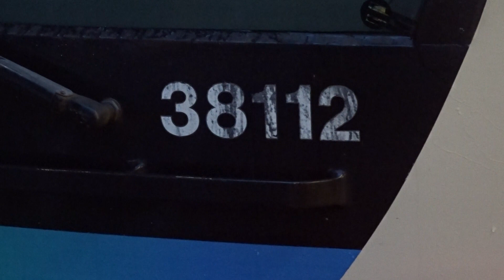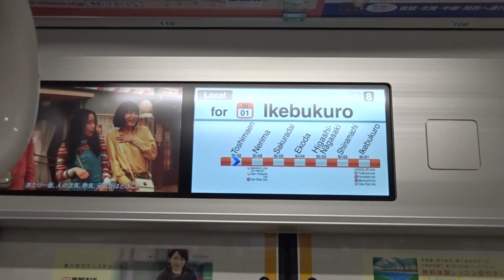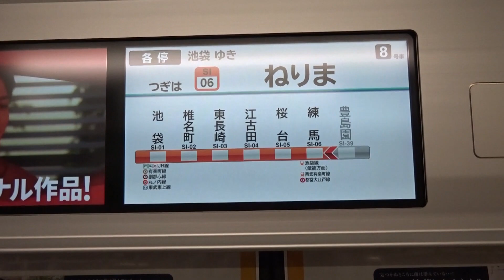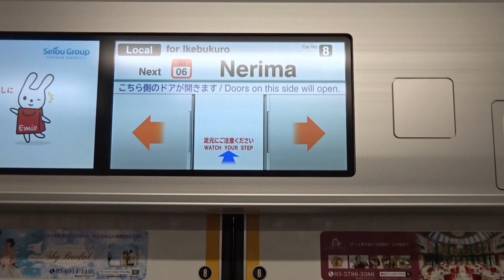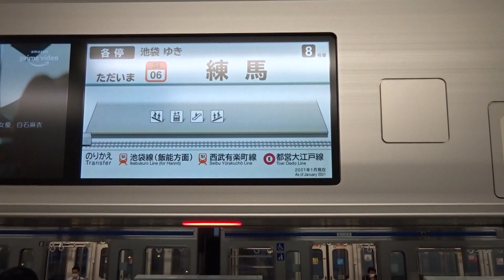【30000系38112FのLCDも40000系と同じものに】西武30000系38112F LCD更新 ~これで前期車30000系LCD未更新は残り6編成に~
先日、西武30000系38112FのLCDが15インチから40000系と同じ17インチに更新されました。
30000系LCD更新車は10編成目となります。現在LCDが未更新なのは38101F,38102F,38113F,38114F,32105F,32106Fの6編成です。(後期車は除く)
今後も30000系LCD更新が実施されると思われます。

今回は、LCD更新をした西武30000系38112Fを収録してきました。